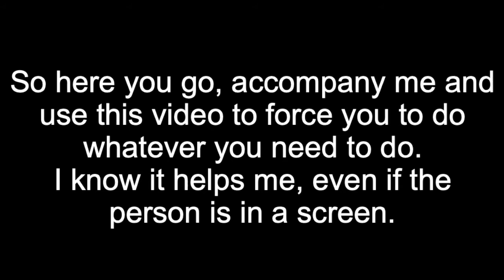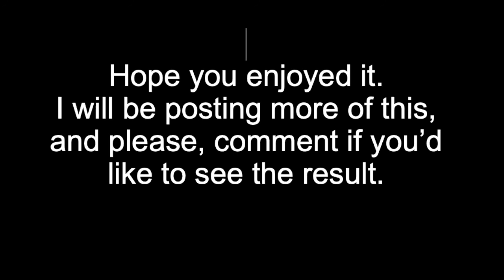Paint with me🎨❤️(Part 1)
🌈The music track was supposed to be copyright-free, but the first few minutes weren't apparently, so I'm sorry because I had kinda edit that part when uploading the video and the sound seems to be a bit glitchy.

Thank uuu❤️❤️❤️💜💜💜